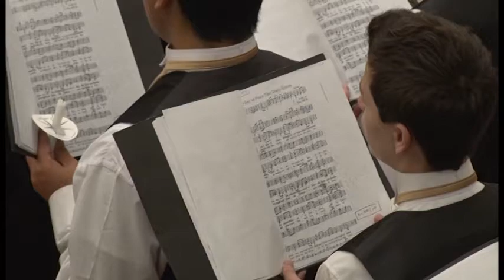27th Annual Lessons & Carols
Piedmont College's 27th Annual Service of Lessons & Carols concert, December 5, 2015 from Demorest, GA.